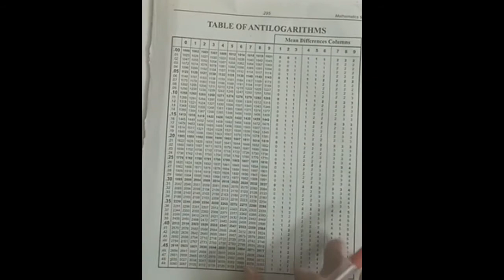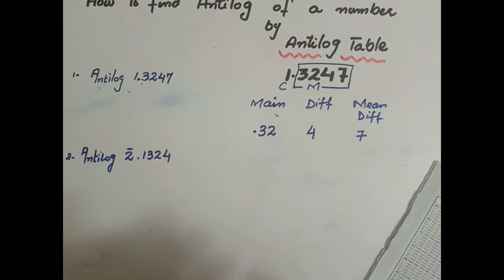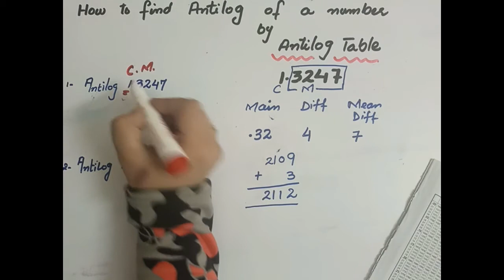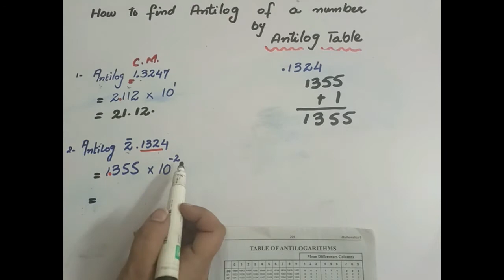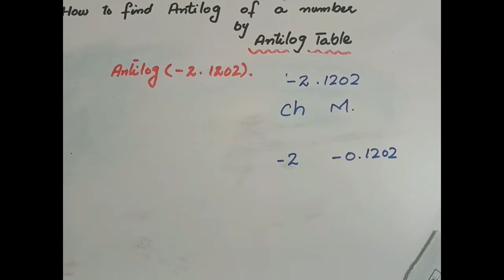HOW TO FIND ANTI-LOG BY ANTI-LOG TABLE I MOST EASIEST WAY I CLASS IX I CHAPTER 3 I AKU&FEDERAL BOARD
Keep watching my videos for learn, grasp & master your Mathematics concepts especially for students of ILMI & CARAVAN BOOK students.

Now with an overwhelming response & my Student's feedback soon i'll feature more videos for O Levels & A Levels (D1, D2, D3, D4) series INSHALLAH

Alternately Join my facebook page for upcoming events, mathematics updates, campaigns & videos.

Don't forget to.. LIKE!! 🔔🔔 Do drop in your most valued suggestions in the comments section. Looking forward for many more likes and subscribers😊

stay blessed and keep smiling
thankyou